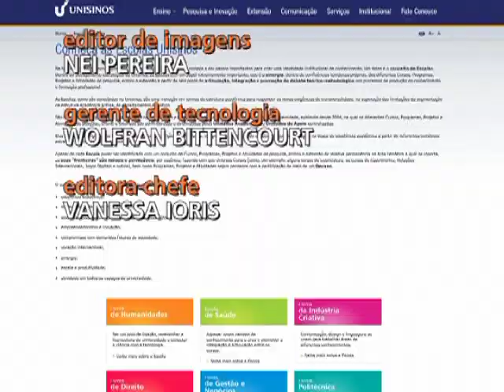Conexão Unisinos - Série especial - Decanos Unisinos - 10/03/14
Bloco 3 - Série especial busca esclarecer o novo conceito adotado pela Unisinos: as Escolas. Para falar sobre as especificidades e os benefícios trazidos pela Escola de Gestão e Negócios da Unisinos, a decana Yeda Swirski de Souza participa de uma entrevista no estúdio.